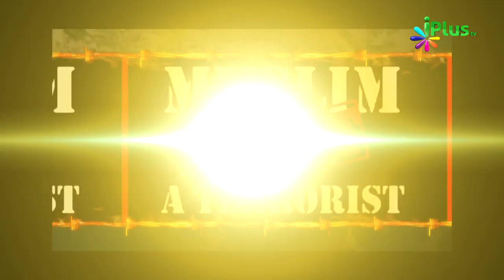Aatankwaad Ka Virodh Ep - 29 - Sahaikh Farooq Umri & Shaikh Abdul Haseeb Madani